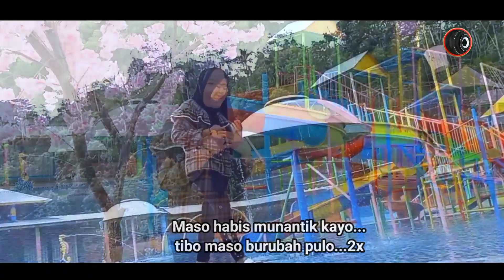Lagu kerinci Burubah kato Cover By. Anggun putriyani. Cipt. Eri yasmardi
Ass w... Dangan ucapan kami ini tidak pernah lupa mengucapkan rasa hormat kami setinggi dan sebesar apapun kepda teman teman semua nya,dan terutama skali kepda pihak youtube tentu nya,Ya,baik didlalam channel kita ini saya menampikan video cover lagu dan konten konten lain sebagai nya Ya, tentu nya yg distujui oleh pihak youtube, dan juga didalam video ini, saya tidak niat untuk menyinggung pihak mana pun, ini adalah video Cover lagu atau konten konten yang lain juga tentu nya.Dengn penghargaan kami atas nama hak Cipt nya itu tetap kami cantum kan di video video tersebut,oleh karna itu pula demi kita menjaga nama nama baik orang orang yang tersebut tentu nya, dan kita ini juga adalah seni hiburan untuk kt semua juga agar kita semua bisa terhibur dengan baik..

Terimakasih...
Salam dari saya Danang suara..🙏🙏